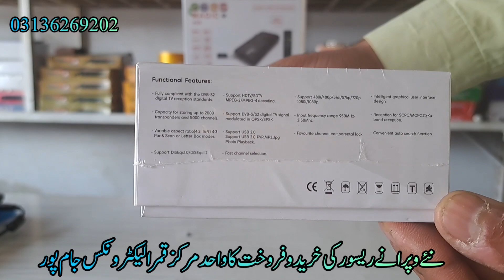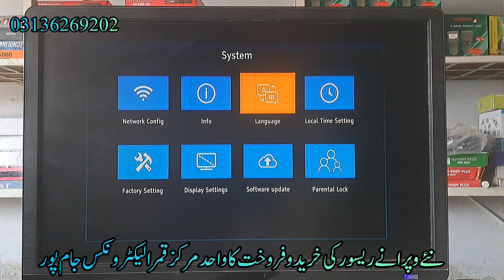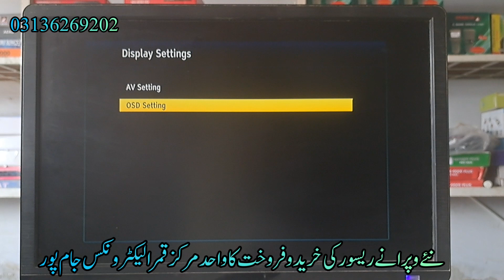Magic HD A50 Satellite Reciver || Low Price Set Box FTA Complete Details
All Item Satellite Items Available at Qamar Electronics Jampur
All Boxes Unboxing

All Over Delivery Available
only sms & WhatsApp
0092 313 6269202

ALL INDIAN DTH
ALL SATELLITE 4K RECIVER
ALL SATELLITE 4K RECIVER UNBOXING

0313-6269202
قمر الیکٹرونکس ڈیرہ روڈ نزد پی ایس او پمپ تحصیل جام پور ضلع راجن پور پنجاب